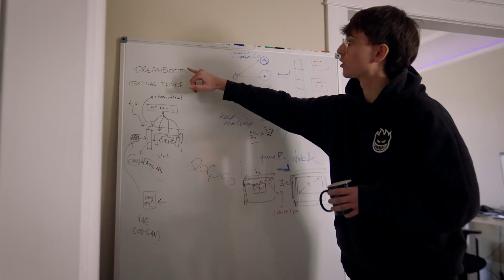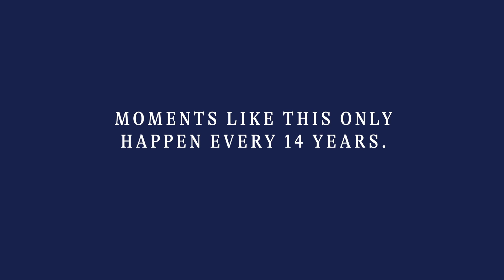The Rise of AI - Innovire 2023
Innovire Presentation 2023, U of T.

Original Video:
NFX.com